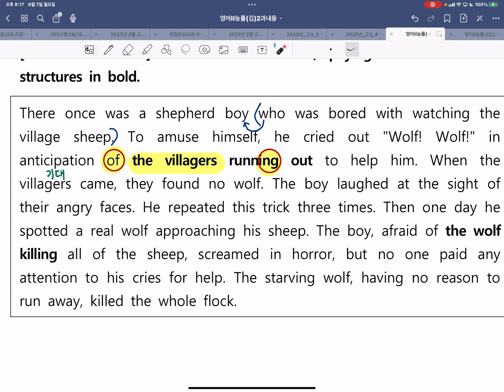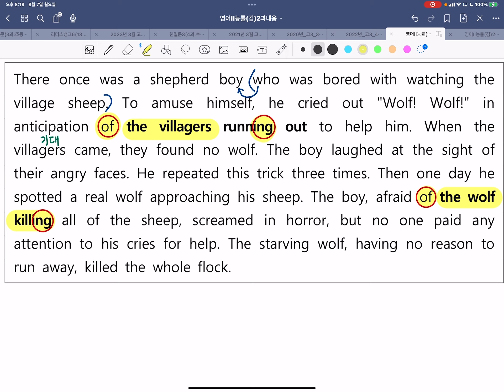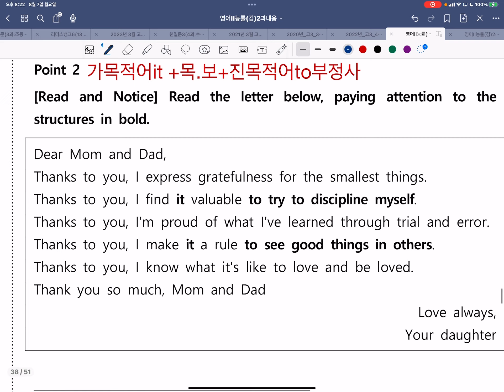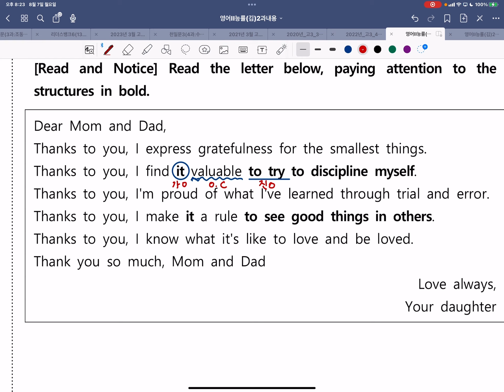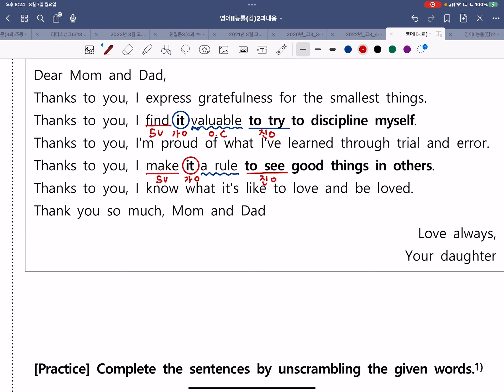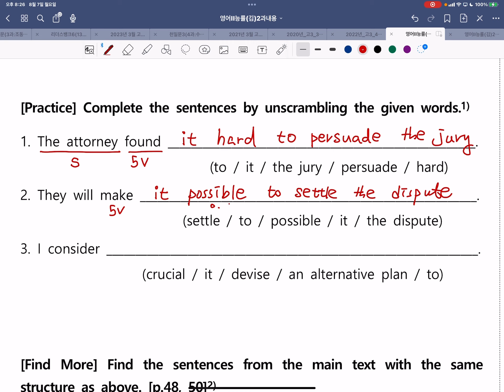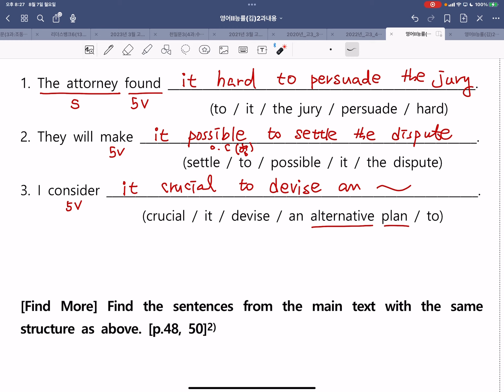영어2능률(김)2과문법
영어2 능률김성곤 2과문법